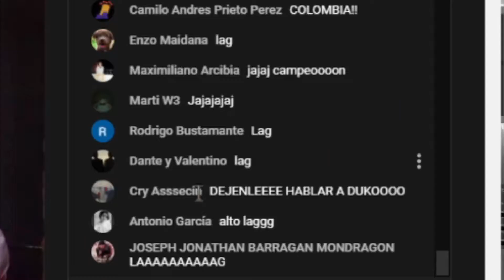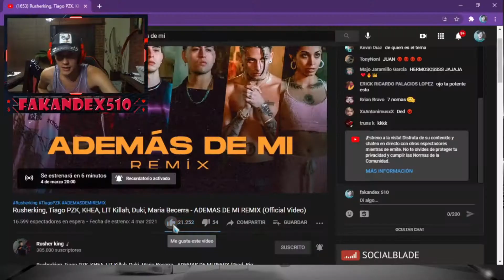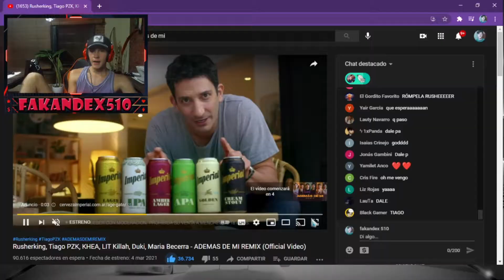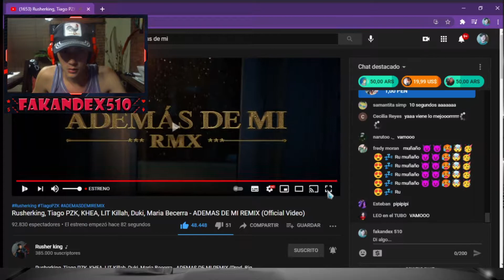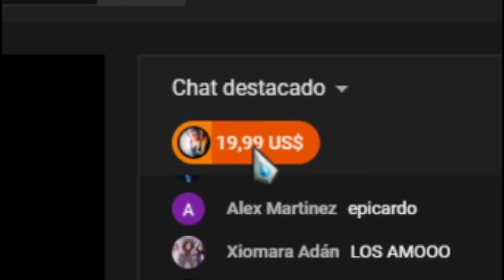REACCIONO A Rusherking, Tiago PZK, KHEA, LIT Killah, Duki, Maria Becerra - ADEMAS DE MI REMIX | AAA😱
¡ SEGUIME EN MI CANAL DE TWITCH !
✅INSTAGRAM DE YOUTUBE Y TWITCH: fakandex510
*INSTAGRAM personal: fakaapereiira_